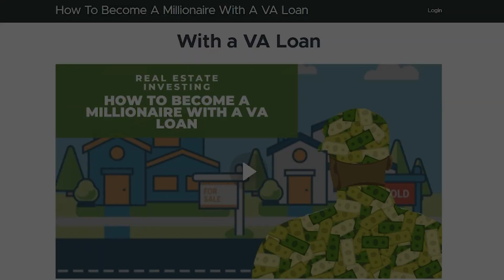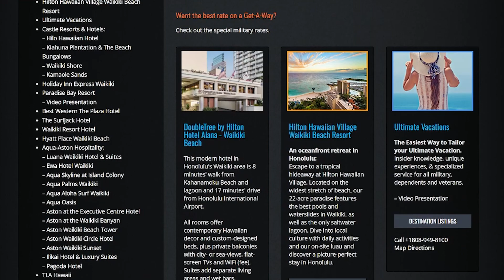PCSing to Hawaii - What Does TLA & BAH Mean? - Living In Hawaii 2023 (EVERYTHING YOU NEED TO KNOW)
Are you PCSING to Hawaii and hearing the terms like TLA, BAH, Per diem, Cola, etc., and confused about what these terms mean? In this video, I'll explain all the terms and everything you need to know about PCSing to Hawaii so you can make a quick decision.

PCSING to Hawaii can be a thrilling but bewildering experience, especially when dealing with TLA (Temporary Lodging Allowance), Per diem, BAH (Basic Allowance for Housing), and Cola (Cost of Living Allowance). I'll break down each of these concepts, ensuring you're well-prepared for your move to this tropical paradise.

If you're a PCSing to Hawaii military member, this video is your ultimate TLA & BAH guide for 2023. Don't miss out on vital information that will make your transition smoother. Join us as we explore everything you need to know before PCSing to Hawaii, making your journey as seamless as possible.

-Cheers!🥂

👋CHAPTERS

00:00-01:19 Introduction

01:20-03:08 What's TLA?

03:09-04:00 Per diem

04:01-05:10 BAH & Cola

05:11-05:40 CONCLUSION

I have spent most of my life in Oahu and With years of experience in Oahu Hawaii Real Estate, I have closely monitored the Hawaii Real Estate Market trends and economic indicators that impact the Hawaii Housing Industry. I'll share my insights on the current state of the Hawaii Housing Market, as well as my recommendations for buyers looking to make a smart investment in Hawaii real estate.

Cheers!!🥂

Have questions?

First Time Home Buyer Tips - Hawai Real Estate - How To Turn Your Home Into A Rental

Real Estate Investing Tips - Hawaii Vacation Rental Law {2019} | Bill 85 & 89

VA Loans - Hawaii VA Loan First Time Home Buyer {2019} | VA Home Loan Process

Hawaii Real Estate Tips - Hawaii Real Estate Forecast 2019 - 5 Ways To See Trends In Hawaii Real Estate Market

→ Instagram (Personal): Instagram (@patrick_longley)

→ Instagram (Business): Instagram (@patricklongleyrealty)

→ Facebook: Patrick Longley - Realtor

🐺JOIN MY TEAM: Learn About The Most Technologically Advanced Global  Real Estate Group

Patrick Longley is turning the real estate industry upside down by integrating his 10+ years of experience in Online Marketing and technology to ensure you have a smooth systematic approach to purchasing or selling your home. His passion for consulting and education allows him to help first-time homebuyers as well as seasoned investors in making educated decisions. Patrick has earned a 5-star review from every client he has ever worked with and his hard work earned him to be one of the top 20 agents in his office for sales volume in 2022.